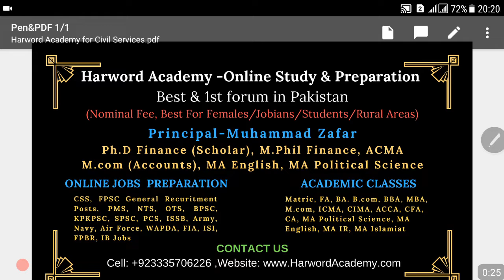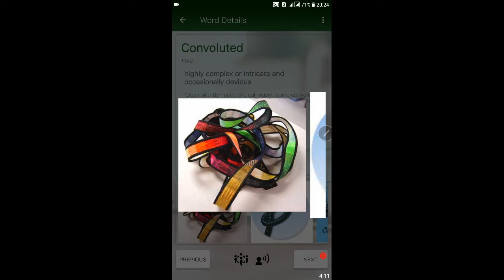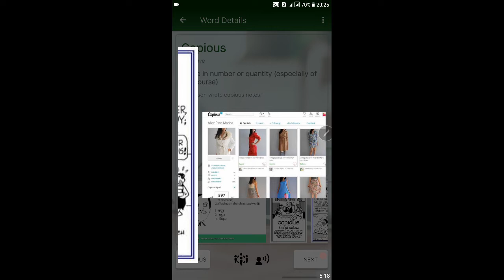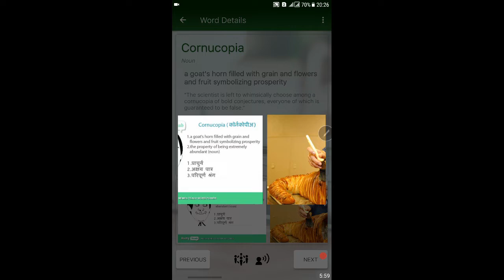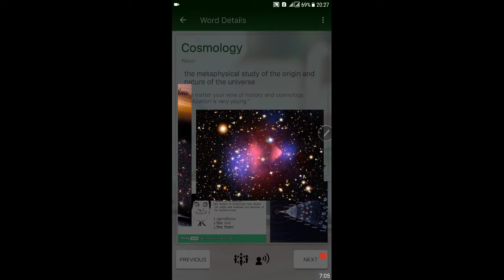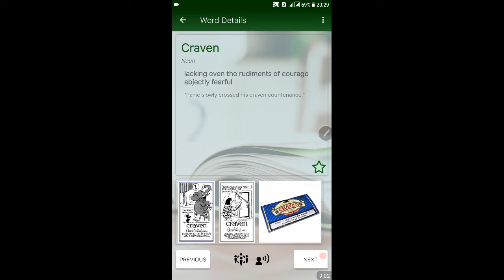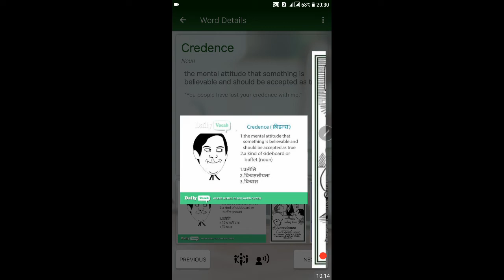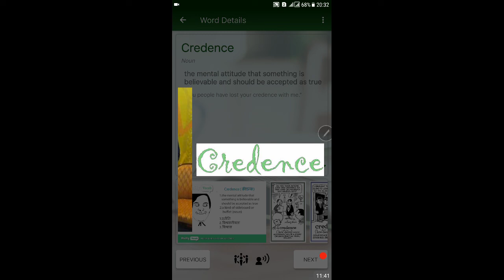Lesson No.18 Vocabulary (for CSS , FPSC/PPSC/NTS all Tests Online Preparation)